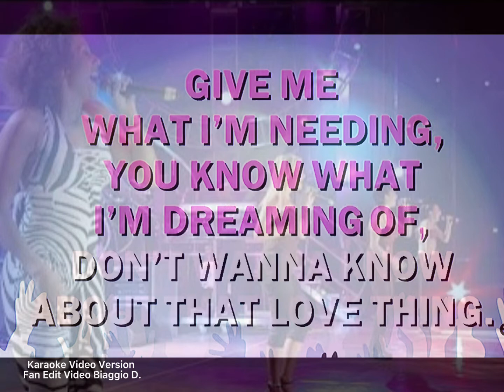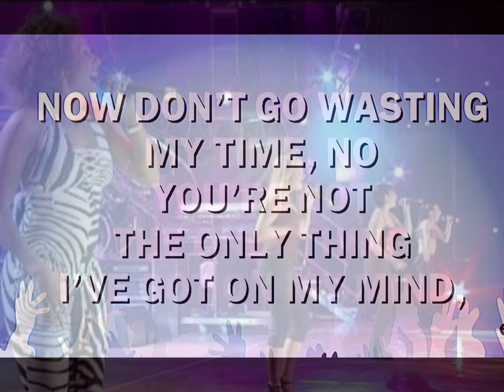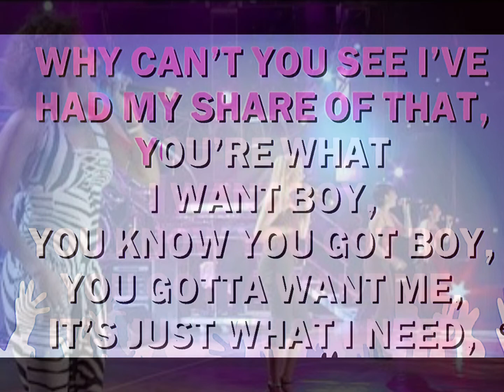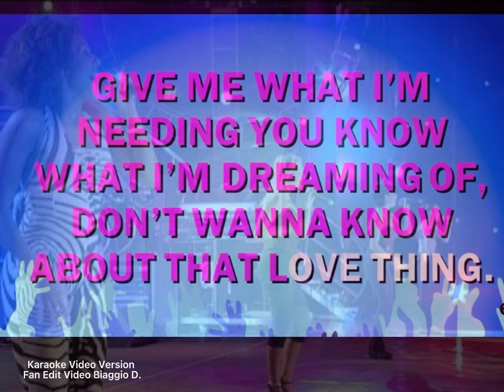Spice Girls - Love Thing Karaoke Video